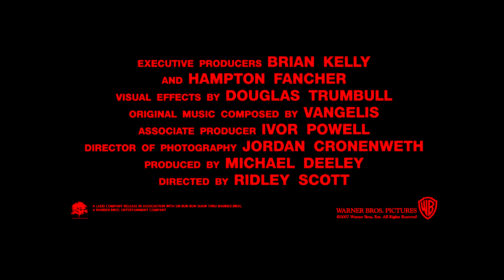Official Trailer - BLADE RUNNER: THE FINAL CUT (1982/2007, Harrison Ford, Sean Young, Ridley Scott)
Theatrical trailer of "Blade Runner: The Final Cut" by Ridley Scott. Starring Harrison Ford, Rutger Hauer, Sean Young, Edward James Olmos, M. Emmet Walsh, Daryl Hannah, William Sanderson, Brion James, Joe Turkel, Joanna Cassidy, James Hong, Morgan Paull, Kevin Thompson, John Edward Allen, Hy Pyke, Kimiko Hiroshige